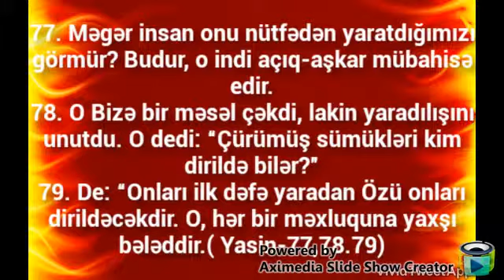Uca Allahin muwriklere cekdiyi mesel...